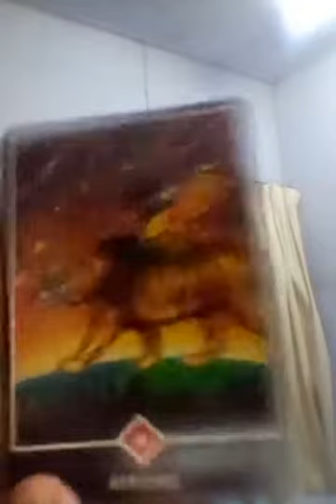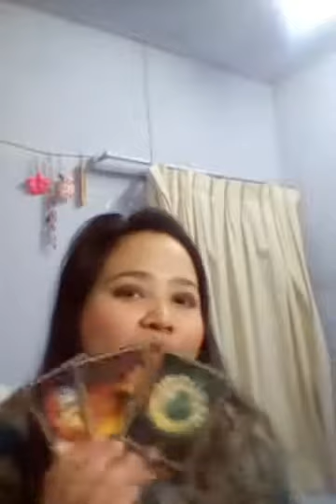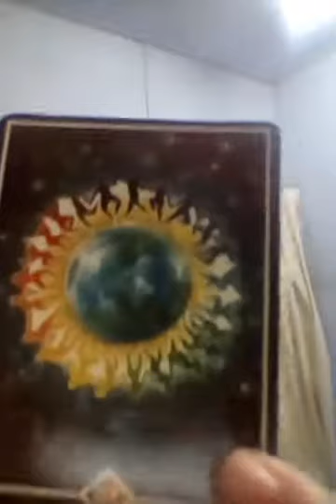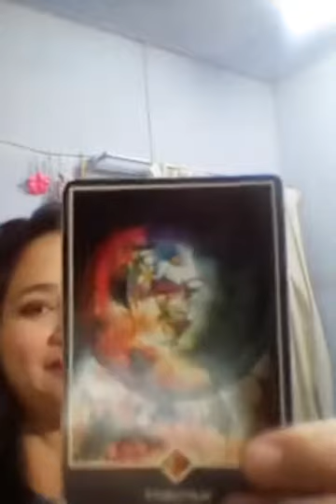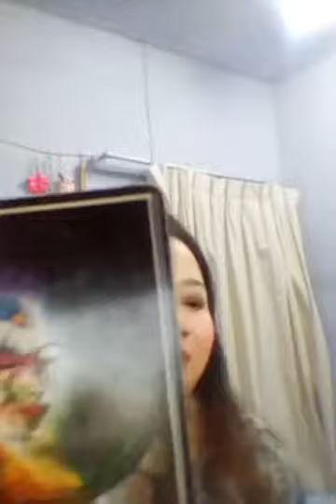🔮ดวงพรรคอนาคตใหม่🌈จะโดนยุบไหม💎 ใช้ไพ่ทาโร่กับโหราศาสตร์ไทยดู⛅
นาคเทวะชั้นสูงในอินเดียทานอะไร

Naagking.blogspot.com

🔮สนใจดูดวงกับ🃏 อ.เอ๋ติดต่อมาที่ไลน์🔍 💒
 🎉Line:aetarot24 💑
💻ช่องดูคลิป🎎 YouTube.com/ohwow2244คะ

 ท่านใดต้องการสนับสนุนการเงิน
และการทำงานของช่องหมอดูยูทูป  อรมณีจันทร์ สามารถบริจาคได้ที่บัญชี

🏦ธนาคารกรุงเทพ 🏧 เลขบัญชีธนาคาร
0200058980  ชื่อบัญชี
นวลวรรณ โหราพยากรณ์กิจ